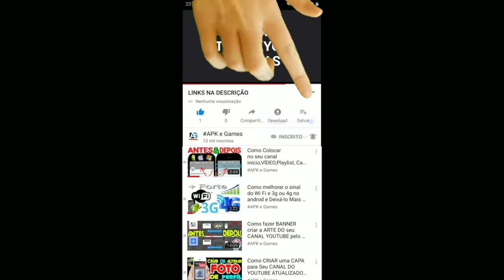Crash Bandicoot: On the Run - Ice Warp Island Red Gem! (Sewer or Later Gem Run)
CRASH ON THE RUN: UKA UKA Y LAS MASCARAS ELEMENTALES REGRESAN

new update Crash Bandicoot: On the Run!
O jogo requer uma conexão de Internet.

- Apresentando a 2ª Temporada: Ficando Sem Tempo! Novos prêmios, novos chefes, 19 novos visuais temáticos para coletar
- Evite o Noid! Estamos começando os Bandos de Temporada com N. Tropy, Coco Falsa, Tigrim Tigrado e O Noid
- Nova Volta de Sobrevivència: Dinopotência
- Desbloqueie a Selva Praiana e todos seus segredos!
- O recurso "Tontura" agora se aplica apenas a caixas e colisões laterais
- Correções, otimizações e melhorias!
Vamos correr!

Chamando Bandicoots do mundo todo – preparem-se!
Apresentando a 3ª Temporada: Batalha dos Dragões:
· Conheça novos Bandos e Chefes de Temporada, como Spyro do Mal, Gnasty Gnorc, Dr. N. Gin e Koala Kong
· Novos prêmios do Passe Bandicoot e do Placar
· Novos trajes e Voltas de Batalha com tema Spyro
· Novas Missões para concluir
· Voltas de Sobrevivência: Percurso Urso e Dinopotência!
· Correções de bugs, otimizações e efeitos aprimorados

Esperamos que você goste tanto quanto nós!

Corra e gire, deslize e quebre numa aventura inédita de Crash Bandicoot!

Junte-se a Crash Bandicoot e sua irmã Coco numa missão para salvar o multiverso!

Pense rápido para manter Crash e Coco correndo, saltando, girando e quebrando tudo em pistas cheias de obstáculos. Corra por terras misteriosas, derrotando os capangas do Doutor Neo Cortex.

Deslize para explorar locais selvagens e exóticos. Personalize Crash e Coco com Visuais N. Sane, monte um arsenal de armas estupendas e aprimore suas habilidades de corrida para ganhar prêmios.

Prepare-se para a corrida da sua vida!

Locais lendários e chefes infames
Vários desafios de corrida aguardam os fãs do Bandicoot — os novos e os que estão de volta!

O arquipélago Wumpa é vasto, e tem clássicos como Mata Jabuti, Ruínas do Templo e o Grande Portão para os fãs de Crash. Cada aventura é uma montanha-russa de emoções: arrisque-se no perigoso Boca de Bueiro ou numa corrida pela Montanha Escorrega Nevado.

Dr. Neo Cortex trouxe do multiverso os inimigos mais perigosos de Crash e Coco: Nina Cortex, Dingodilo, Dr. N. Gin, Crash & Coco Falsos e mais chefes — novos e antigos — começaram a roubar Joias de Poder. Cabe a Crash e Coco detê-los!

Entre numa equipe e ganhe prêmios melhores
Prepare-se para reunir os melhores Bandicoots em corridas multijogador separadas!

Equipes servem para jogar com amigos e unir forças, com direito a se gabar por ser o melhor e ver seu nome nos placares. Quem foi mais longe ou durou mais? Ao desafiar os outros, sua Equipe pode reivindicar Troféus gigantes.

Aventura no arrojado estilo Bandicoot
Não se deixe enganar pelas aparências. Desbloqueie visuais incríveis.

Os clássicos Crash e Coco Bandicoot são seus desde o começo, incluindo os visuais Punk para causar um impacto. Ao explorar o multiverso, desbloqueie visuais que dão mais Troféus, bônus, modificadores e até uma Máscara Aku Aku!

Desbloqueie novas terras para explorar
Escolha entre uma volta com Crash ou Coco para ganhar prêmios ou só por diversão.

Os prêmios, ou os inimigos enfrentados, influenciam as escolhas de Visuais e armas para usar na volta. As ilhas têm desafios variados, com várias rotas e pistas em todas as direções. Pense bem antes de escolher, pois os recursos coletados dependem do caminho tomado.

Melhore sua mira e dê um reforço no jogo
Para enfrentar os chefes, Crash e Coco criam armas para acabar com eles!

Soros para varrer os Drones-formigas Glaciais da pista. Bombas que fazem o casco do Caranguejo Nitro tremer. Uma Arma de Raio E uma Bazuca que deixam Neo Cortex Nitro no chinelo.

Construa e melhore sua base bandicoot
Ajude Coco a desenvolver o QG Ilha Wumpa.

Coco ou Crash fazem voltas na Ilha Wumpa em busca de recursos. Use peças para construir laboratórios para armas, como Bombas Nitro e Armas de Raio Glaciais.

Nas voltas, fique de olho em Popoqueiras, Fragmentos de Concha, Fungos Nítricos, Peças Alfa/Beta e muito mais. Use-os em melhorias ou troque por Troféus.

Jogue Crash Bandicoot: On the Run! grátis, com itens opcionais no jogo que podem ser comprados.

NEW PUNK CRASH SKIN : CRASH BANDICOOT MOBILE GAMEPLAY 2022

Spyro and Dark Spyro's Gang coming to Crash: On The Run

Spyro Reignited Trilogy Vs. Crash Bandicoot N. Sane Trilogy

Crash Bandicoot: On the Run Gets a Spyro Crossover

Crash Bandicoot: On the Run! - All Bosses Spyro Season (Gnasty Gnorc's Gang) 4K 60FPS ULTRA HD

Crash Bandicoot: On the Run! Spyro Season - Gnasty Gnorc's Gang
Wumpa Island Yellow Gem! (Dino Might Gem Run)

 Wumpa Island green Gem! (Dino Might Gem Run)

 Wumpa Island blue Gem! (Dino Might Gem Run)

 Wumpa Island red Gem! (Dino Might Gem Run)